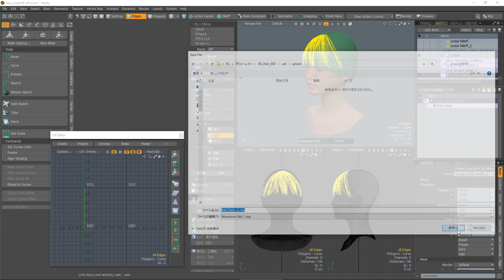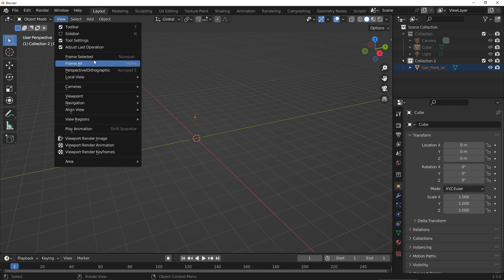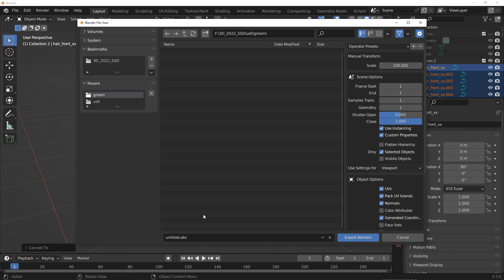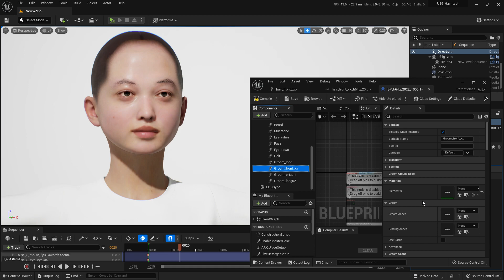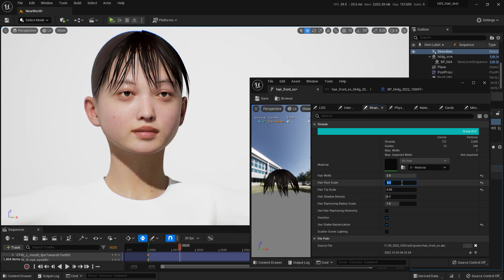How to bring Hair(Groom) from Modo to UE5.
For illustration purposes, we have reduced the number of hairs.

00:00 Exported from Modo as .obj.
00:38 Replace [F ] with [L ] in text editor.
01:15 Separate .obj in Blender and export to .abc.
02:40 Import in UE5.